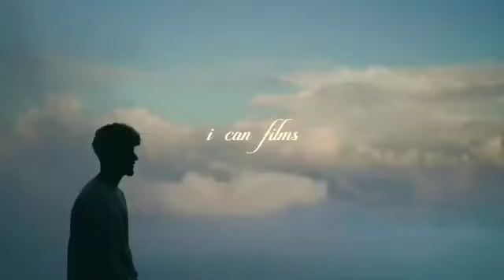Ve Aashiq Banon Waleya | Song | Ve Aashiq Banon Waleya new song | Jodaa Afsana Khan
lyrics ☺️
Pehle Apna Bana Kar
Tum Khud Hi Rooth Gaye
Khuli Aankhon Ke Saamne
Sab Sapne Toot Gaye

Pehle Khud Phir Khuda Se
Juda Kar Gaye
Juda Kar Gaye

Juda Kar Gaye

Ae Jodaa Chandi Wala Jodaa
Tera Ditta Jodaa
Dass Kiddan Moda’an

Tera Ditta Jodaa
Dass Kiddan Moda’an

Oh Sadda Kita Na Lihaz Ve Tu Thoda
Oye Aashiq Banaun Waleya
Haaye Mitti Ch Rulaun Waleya

Ve Aashiq Banaun Waleya
Ve Mitti Ch Rulaun Waleya

Ae Jodaa Chandi Wala Joda
Tera Ditta Joda

Jehde Ik De Nahi Oho Tikkde Nahi
Saanu Ki Samajhde Assi Vikkde Nahi
Haan Haan Haaye Ve Mahiya

Ho Jehde Ik De Nahi Oho Tikkde Nahi
Sath Na Chhodegi Teri Badnaamiyan

Ho Tera Naam Si Main Ikko Bas Ratteya
Tera Naam Si Main Ikko Bas Ratteya
Ho Badnami Ton Siwa Na Kujh Khatteya

Jhanjra Da Joda

Kalle Din Hi Nahi Si Raatan Vi Saanjhiyan
Galtiyan Soch Ke Baithi Pachhtauni Aa

Peed Hanjuan Di Vi Hunn Dil Na Sune
Peed Hanjuan Di Mera Dil Na Sune

Koka Nak Wala Wanga Te Rumaal Oye
Tera Ditta Koka Wanga Te Rumaal Oye
Oh Sutte Khoo Ch Jo Rakhe Si Sambhaal Oye

Seene Agg Laun Waleya
Te Mitti Ch Milaun Waleya
Ve Seene Agg Laun Waleya

Tera Ditta Jodaa
Dass Kiddan Moda’an

Mere Masoom Dil Se Tum Mehram
Zara Aur Dil Behla Lete

Chhod Janewale
Gunaah-E-Ishq Mein Mujhe
Kuch Aur Kuch Aur Saza Dete